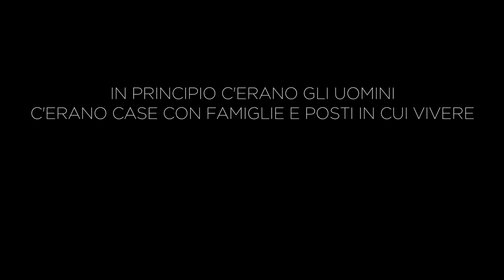SALT - l'altra guerra - trailer 1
Italia, 2021

In principio c’erano gli uomini.
Uomini con una casa, una famiglia, un posto in cui tornare.
Ora non c’è più niente.
Tra le macerie dei bombardamenti, gli sfollati si mettono in marcia per trovare un riparo, un posto dove ricominciare.

Quando non resta nulla, quali sono le regole per sopravvivere?

Video di Gabriele Giannini